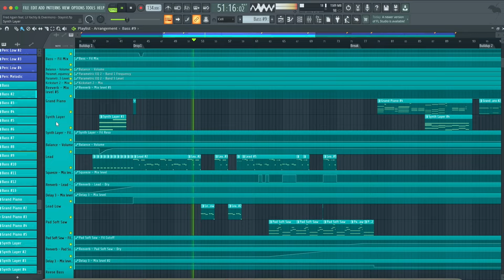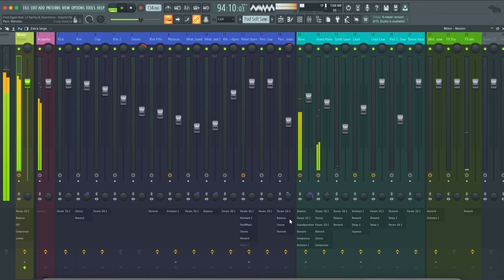Fred again.. & Lil Yachty & Overmono - Stayinit (FL Studio Remake)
💻 This is a deconstructed FL Studio Remake of "Stayinit" by Fred again &Lil Yachty & Overmono. The track offers a wealth of knowledge about contemporary Music Production Elements such as Transitions, Drums, Beatmaking, Sub Basses, Mid Basses, Synths, Fx, Song Structure, and Vocals. The package includes  samples suitable for beginners and a fully arranged Beat, which has been fully Mixed and Mastered and is ready for you to download and start exploring.

⚙ Template Specifications ⚙

📌Software, DAW: FL Studio 20.8, or higher.
📌Song Key: G Min
📌Time Length: 4:34
📌Genre: Breakbeat / UK Bass